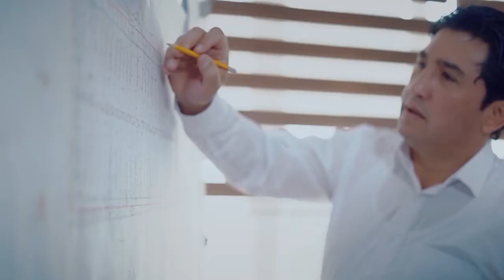Самарқанд шаҳри марказидаги "Афросиёб Палас" меҳмонхона мажмуасининг сотилиши ҳақида